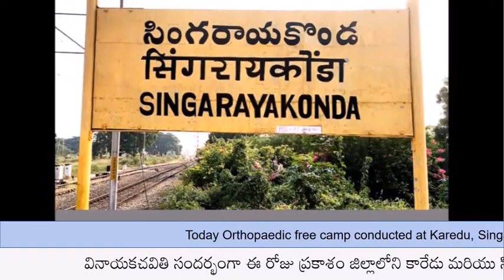Free medical camp at Karedu, Prakasam District on the eve of Vinayakachavithi by Dr. Gudaru Jagadesh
వినాయక చవితి సందర్భంగా ప్రకాశం జిల్లా సింగరాయకొండ, కారేడు లో ప్రముఖ ఆర్థోపెడిక్ నిపుణులు డా. గుడారు జగదీశ్ ఉచిత వైద్య శిబిరం

Today Orthopaedic free camp conducted at Karedu, Singarayakonda, Prakasam District on the eve of Vinayakachavithi. They are very poor farming villagers and no medical facility due to COVID. They are having multiple Orthopaedic problems and suffering a lot without medical fasciitis in remote area. all the patients examined and provided free medicines. Those who required surgical treatment are referred to VIRRD Trust Hospital to do free operations under YSR Arogyasree.

వినాయకచవితి సందర్భంగా ఈ రోజు ప్రకాశం జిల్లాలోని కారేడు మరియు సింగరాయకొండ లో ప్రముఖ ఆర్థో నిపుణులు డా. గుడారు జగదీశ్ ఉచిత ఆర్థోపెడిక్ వైద్య శిబిరం నిర్వహించారు. మారుమూల ప్రాంతంలో నివసిస్తున్న ఇక్కడి ప్రజలలో అధికభాగం పేద వ్యవసాయ కుటుంబానికి చెందినవారే. ప్రస్తుతం కోవిడ్ కారణంగా వీరికి సరైన వైద్య సదుపాయం అందడం లేదు. వీరిలో చాలా మంది ఆర్థోపెడిక్ సమస్యలను కలిగి మెడికల్ ఫాసిటిస్ అందుబాటులో లేకపోవడం వలన చాలా ఇబ్బంది పడుతున్నారు. డాక్టర్ జగదీశ్ రోగులందరనీ పరీక్షించి ఉచిత ఔషధాలను అందించారు. శస్త్రచికిత్స చికిత్స అవసరమయ్యే వారిని వైయస్ఆర్ అరోగ్యశ్రీ కింద ఉచిత ఆపరేషన్లు చేయడానికి పశ్చిమ గోదావరి జిల్లా, ద్వారకా తిరుమల లోని విర్డ్ ట్రస్ట్ ఆసుపత్రికి పంపిస్తారు.